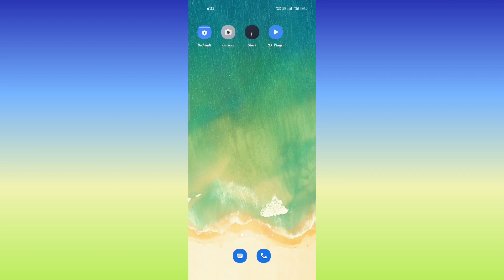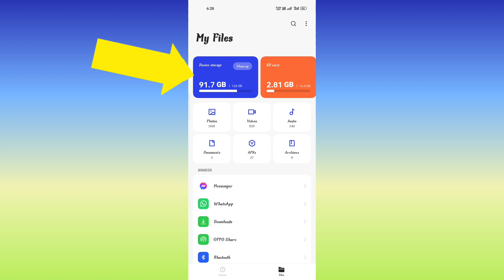Mobile gorom hoy keno।।How to solve mobile heating problem {Bengala} মোবাইল হ্যাং@techmasala786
Mobile gorom hoy keno।।How to solve mobile heating problem
এই ভিডিওটি দেখুন আপনার মোবাইল আর হ্যাং হবে না।

Mobile gorom hoy keno
mobile gorom hoye hang kore keno
mobile a ki setting of korle r gorom hobe na